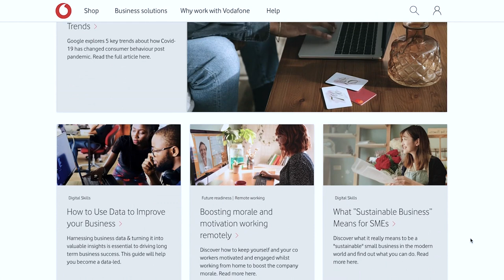Classpass Founder: Quitting My 9-5 Led To A $1 Billion Business: Payal Kadakia | E141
This episode is part of our USA series, over the coming weeks you will get to see some incredible conversations with guests the likes of which we’ve never seen before. Bringing more value, more incredible stories, and more world-beating expertise.

Payal is the founder of Classpass, the billon dollar app that’s been the ticket to every skill and passion for its millions of users. Today she shares exactly how she got there. The sheer determination with which she ruthlessly sets her goals and priorities, and then systematically chases after them with everything she’s got, was hugely inspiring to me, and I’m sure it will be to you too.

00:00 Intro
01:26 What made you different?
10:18 Battling between your passion and 9-5
14:43 Rebelling for your purpose
18:24 Changing careers and finding new communities
20:54 Confidence, purpose, and drive to success
26:13 Why did you start ClassPass?
40:18 What difficulties did you face starting your business?
52:06 Living in line with your values
54:57 What were you like as a manager?
59:05 Why did you step away from ClassPass?
01:03:07 Work and family balance
01:06:53 Therapy sessions
01:09:00 Our last guest’s question

Payal's book: